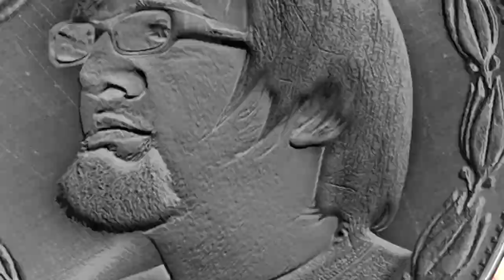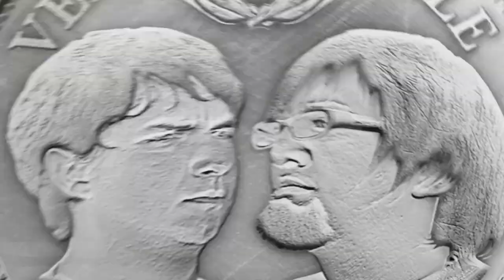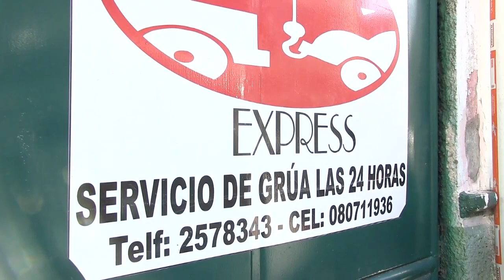Vele Vele Vele - Apoyefff / Grúas Express / Parte 1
La primera parte del Apoyeff  a Grúas Express. Con sorpresa y todo.